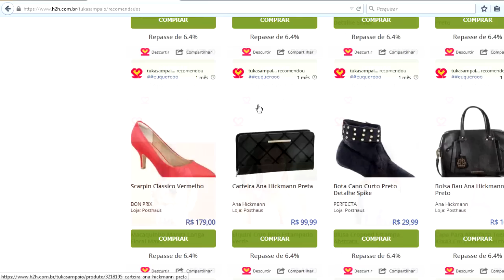Comprinhas fashion super baratinhas - H2H ♡ | Tuka Sampaio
Esse vídeo é um publieditorial, mas quem não ama comprar e ainda ganhar dinheiro com isso?